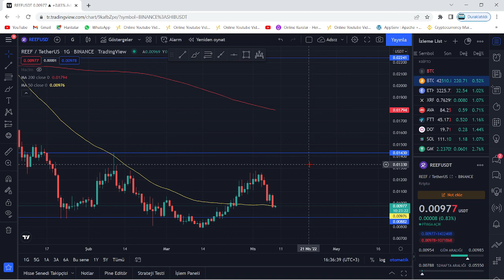REEF COİN 1 SIFIR ATACAK! TEKNİK ANALİZ🚀ANİ PATLAMA GELİYOR!🚀DÜZELTMEDEN RALLİYE!🚀YÖN HIZLI YUKARI!🚀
Bu videomuzda kripto borsalarında oldukça popüler bir coin olan Reef coini inceledik. Reef'in teknik analizini gerçekleştirdik. Reef coin'in destek ve direnç noktalarını belirterek kısa, orta ve uzun vade hedeflerinden söz ettik. Reef alım ve satım noktalarını belirleyerek, hangi noktadan almalıyız? Gibi sorulara yanıt olmaya çalıştık. Reef, MA50 üzerine atTI VE CİDDİ BİR YÜKSELİŞ OLASILIĞI MEVCUT. Bitcoin'in de desteğiyle güzel bir alım fırsatı an meselesi. Bu videoda yatırım tavsiyesi verilmemiştir.